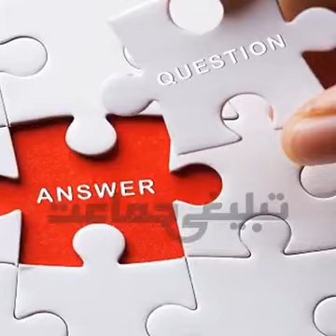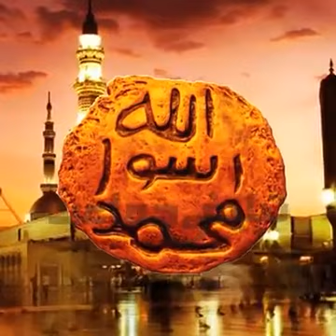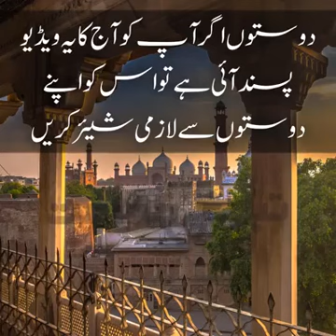Buddu k Hazrat Muhammad (S.A.w) se 25 sawal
Video from Muhammad Raheel